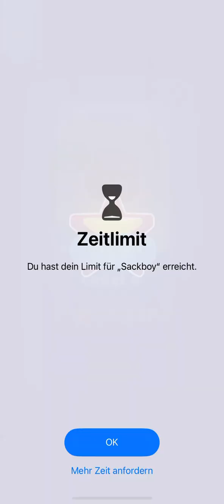Ultimative Sackboy Part 1